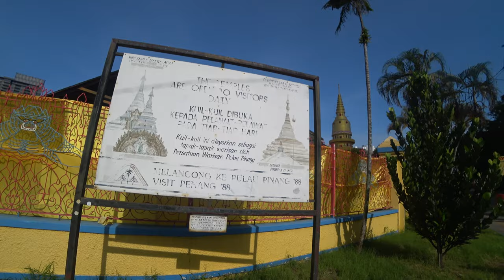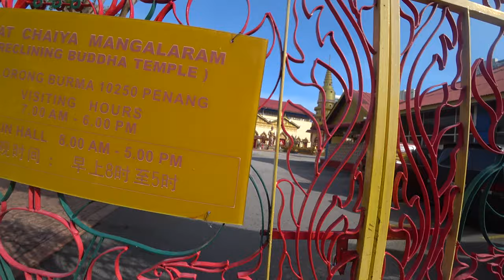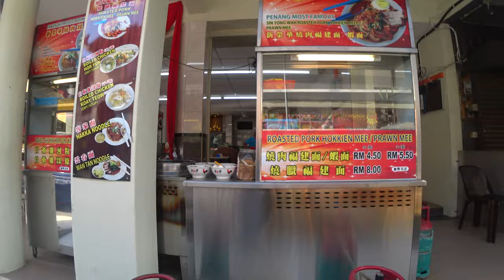MALAYSIA: a walk through PULAO TIKUS, PENANG / WET MARKET / RECOGNIZED AS A VLOGGER BY A SUBSCRIBER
Because on the internet it said that the Thai temple in Pulau Tikus is open  I went down there. But I found it closed. So what did I learn? don't believe everything you read on the internet. I didn't go home but when to look around the little place of Pulau Tikus which means Mice island. Pretty cool. But let's check out the video and look for yourself.